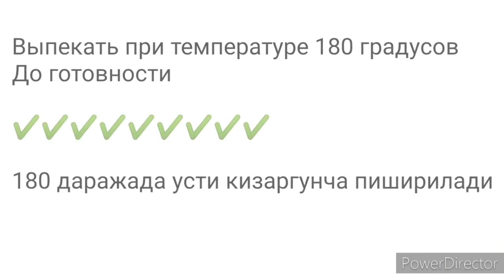Восхитительный Пирог с Курицей 👍Невероятно Вкусная начинка!!!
Спасибо, что смотрите, доверяете и готовите со мной! Спасибо за ваши комментарии !